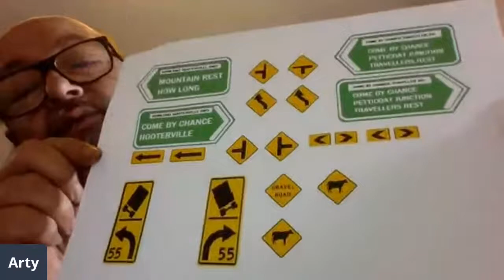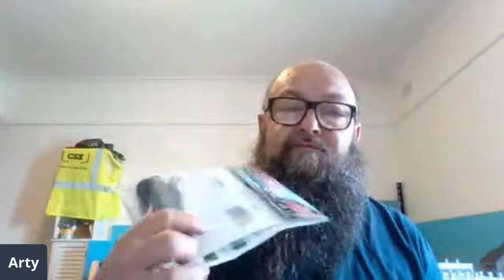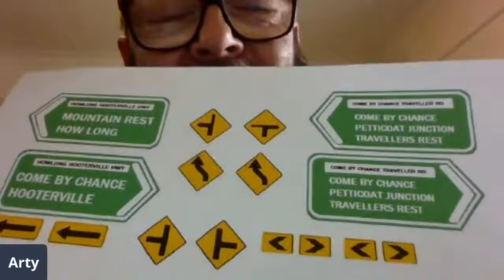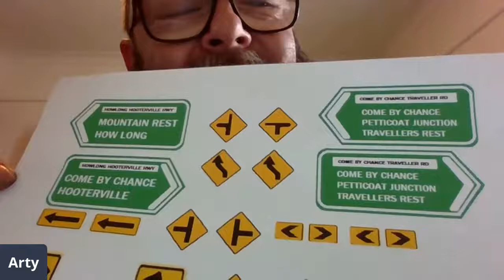Ausmerica Model Railroad Sunday / Saturday night Gang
Model Railroaders getting together chatting ab out Railroad topics.

MA+ 15
Mature Audience only
Possible coarse language.
Adult topics and themes possible